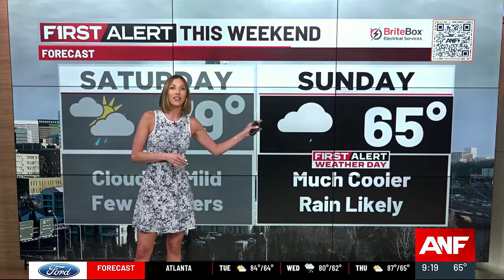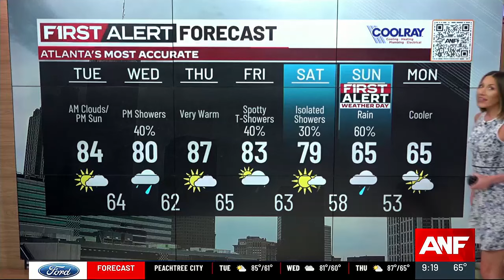First Alert Forecast: Sunshine Returns this Afternoon; Showers Likely Wednesday